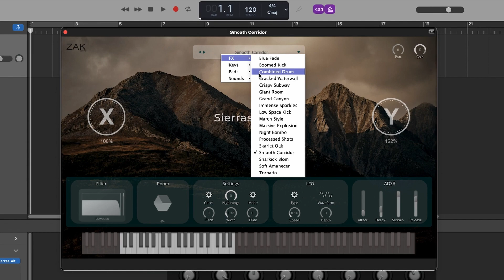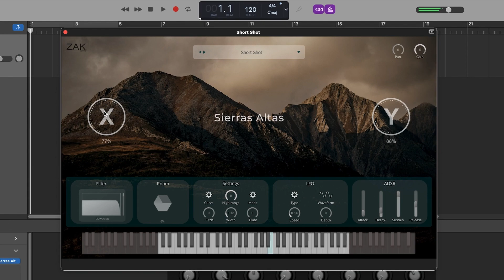Sierras Altas: Exploring Presets and Setups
Timestamps:
00:00 Intro
00:11 Pad presets
05:15 Keys presets
08:50 FX presets
11:07 Sounds presets